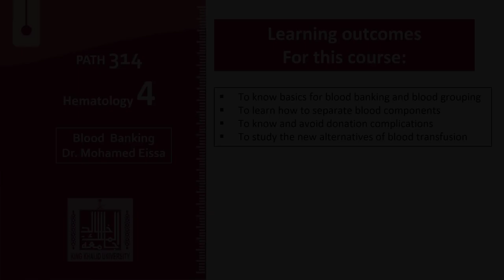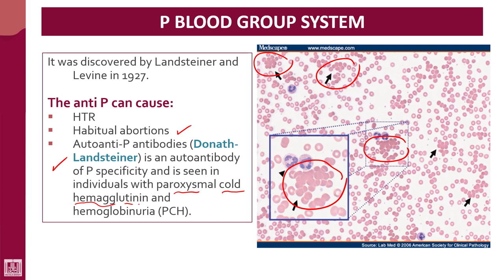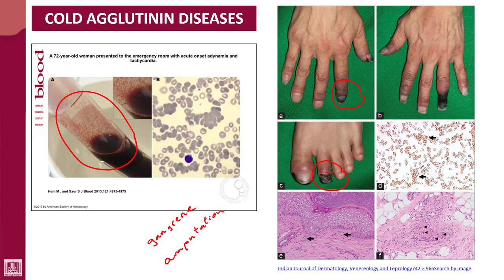Hematology - 4 | U1-L44 | P blood group system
Lecture - 44 : P blood group system
1- Cold agglutinin disease
2- Donath Landsteiner biphasic test